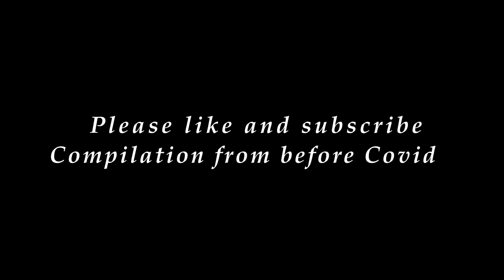Dog Park compilation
Dog Park compilation, lots of pre C19 shots, lots of play fighting